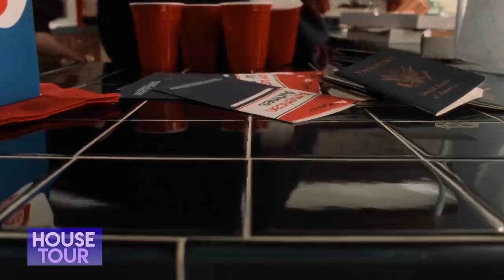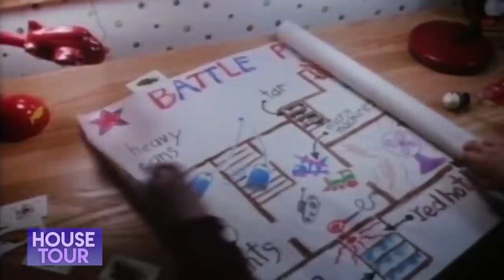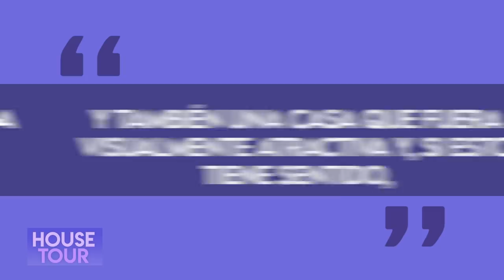Mi Pobre Angelito | House Tour | La Casa De La Pelicula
Mi Pobre Angelito o Home Alone es una de las peliculas mas iconicas de navidad y en este video de House Tour les vamos a ensenar todo lo que hay que saber de esta casa.